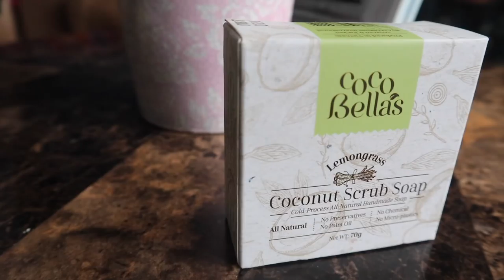SECRET TO PERFECT SKIN | ACNE PROBLEMS SOLVED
Hey guys!! 🙋🏻‍♂️ hope you enjoy this little skin care video! I hope it helps you in some way!
Here’s a few links to find the products I’ve showed 🤗👇🏼